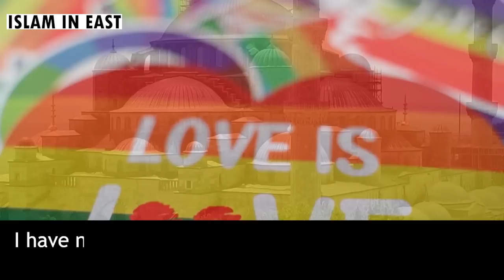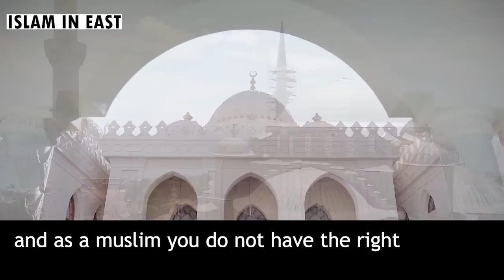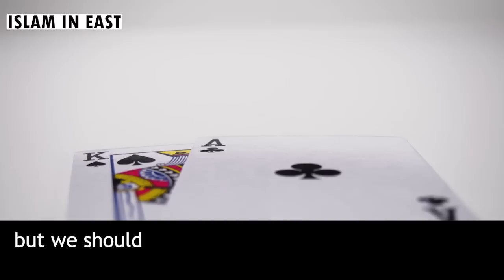Muslims Supporting LGBTQ? | Sheikh Assim Al-Hakeem